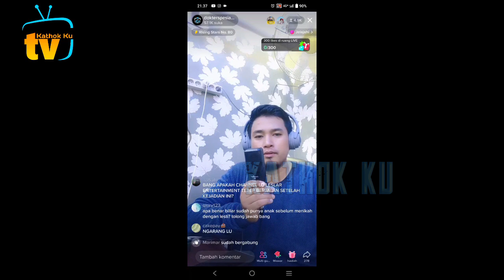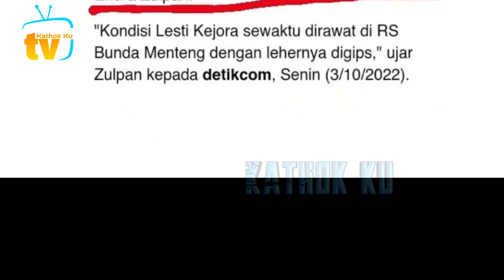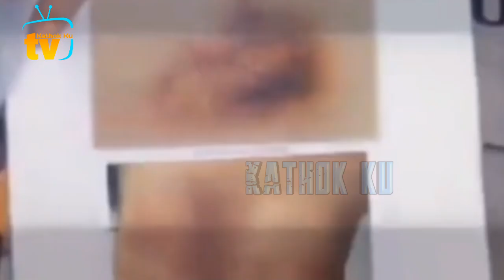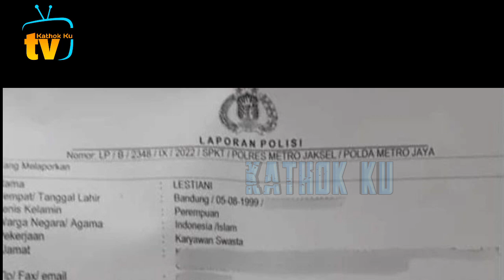DAMAi❗️ Kondisi Lesti Terkini Rilis POLRi Bikin Prihatin, KEL LESTi TOLAK DAMAi dg Billar❓️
Jangan Lupa: _
Thankz!!..